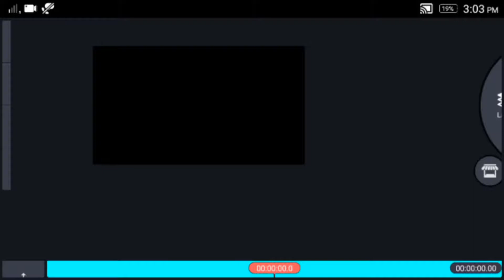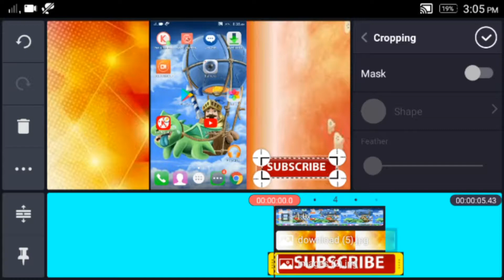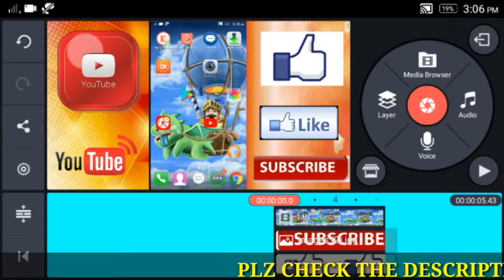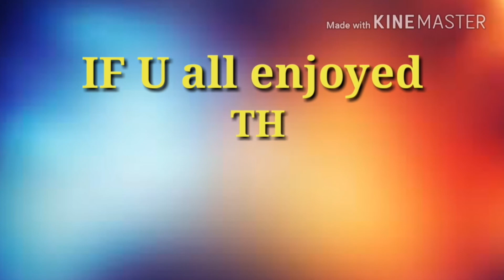Make live or beating overlays in Android in hindi